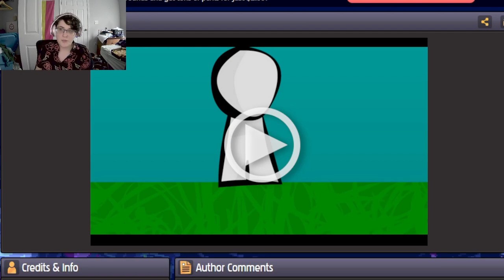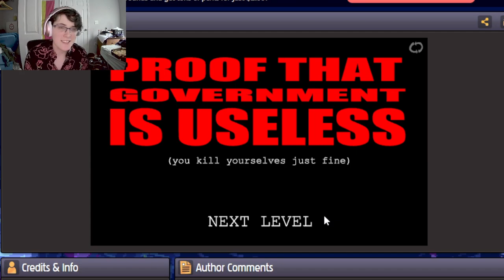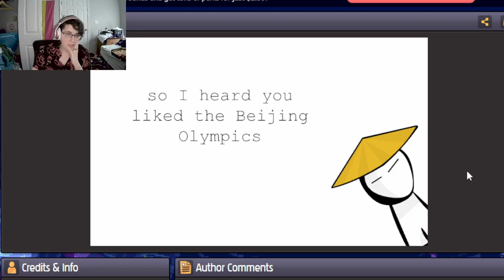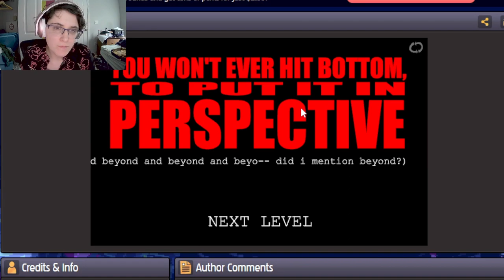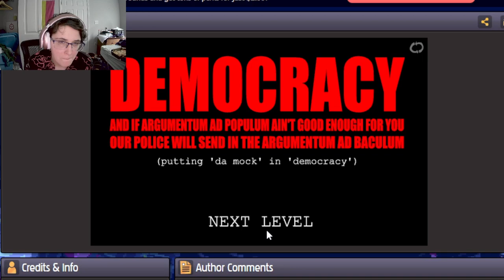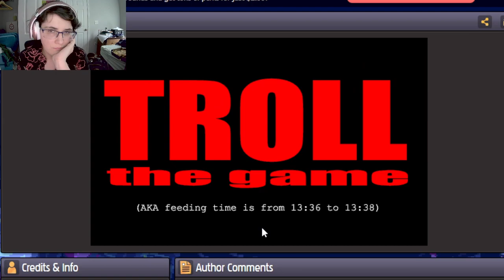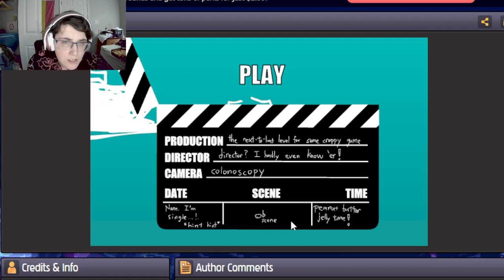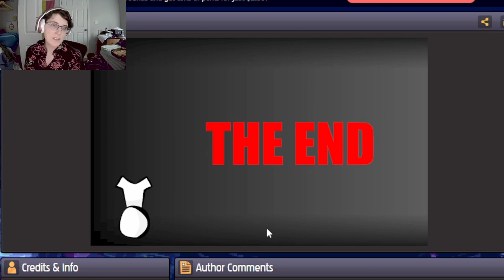I Don't Know How to Play the game